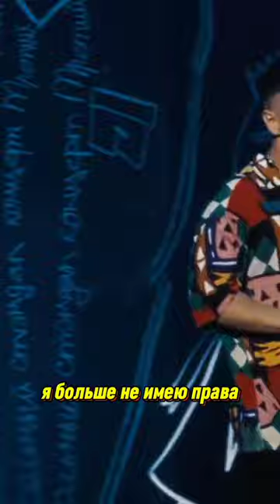Гос-во задавило комиков...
государство задавило Соболева и остальных комиков